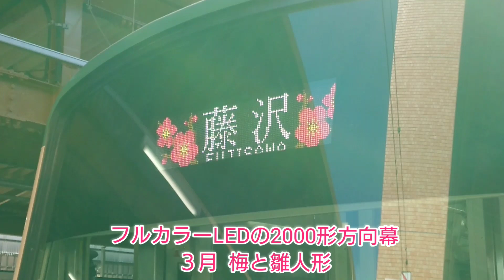江ノ電300形 2022年3月 ひなまつり